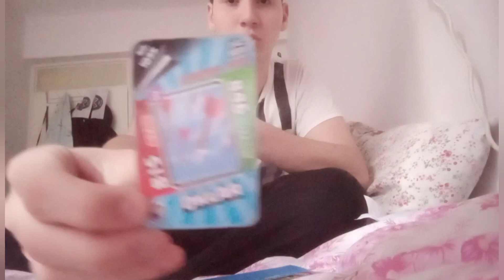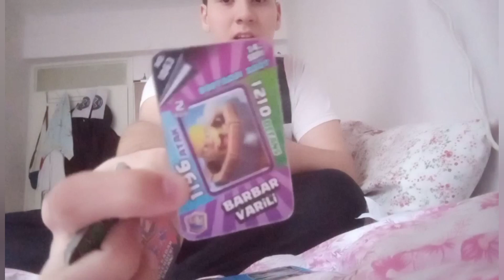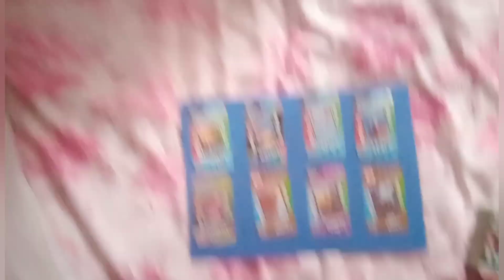Kendi clash royale kartlarımla deste yapma part 2